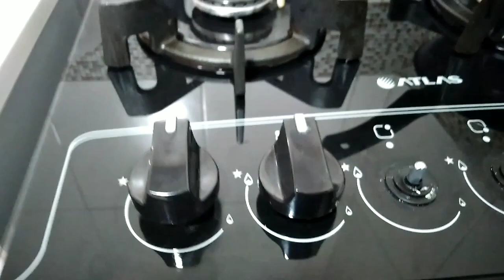🌻 DIARISTA ME ENSINOU MISTUREI SHAMPOO E ÁLCOOL E O FOGÃO FICOU ASSIM😱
Olá girassóis  aqui eu mostro como limpar o fogão tampo de vidro da atlas e fiz uma  misturinha  para da o brilho no fogão aqui eu te mostro como limpar fogão engordurado assista

🌻Venha me da um oi

🌻meu objetivo é inspirar vocês!

 ❤⚘ você irar aprender e se inspirar  muitas dicas  aqui

     Quer falar comigo?    👉 marasilva39@gmail.

aqui eu posto rotina de dona de casa com ,dicas  para facilitar  o seu dia a dia  e sempre posto receitas simples e fáceis para voce ganhar tempo.

meus videos vão  ao ar toda terça e sábado as 20hs

sejam muito bem vindos(as)ao meu cana